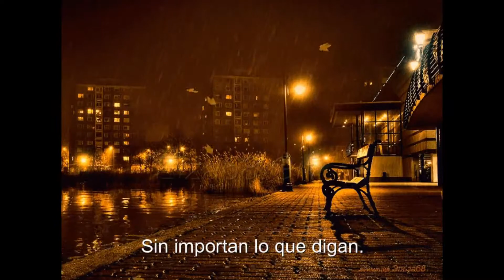Porstishead - Roads. (Subtitulado en Español)